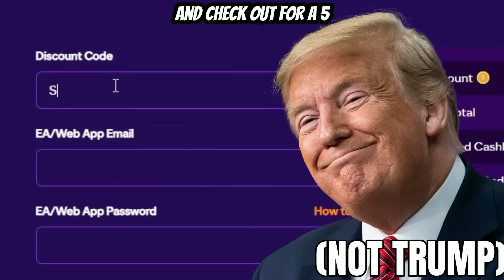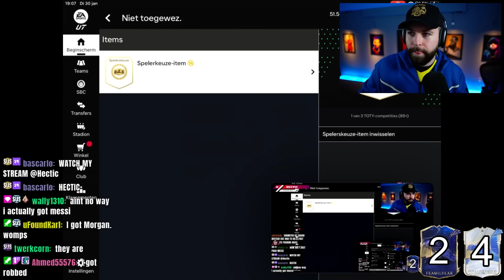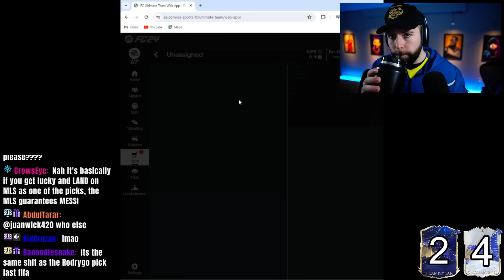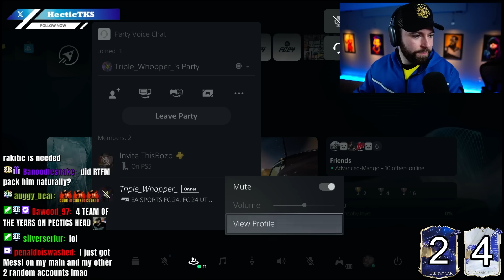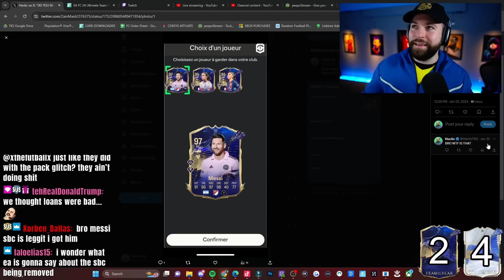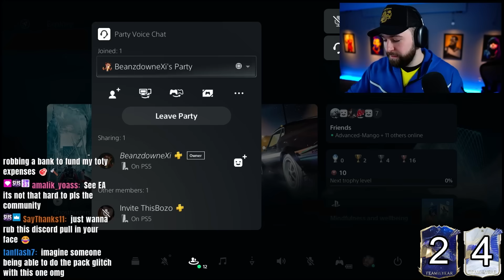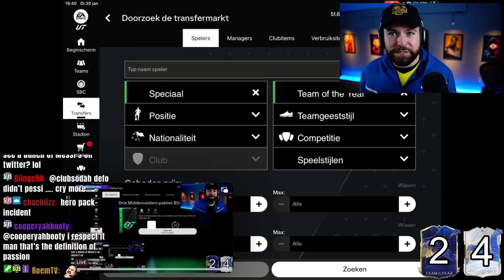GUARANTEED TOTY MESSI 86+ PICKS!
OPENING GUARANTEED TOTY MESSI 86+ PICKS